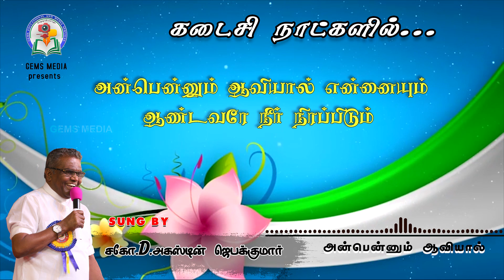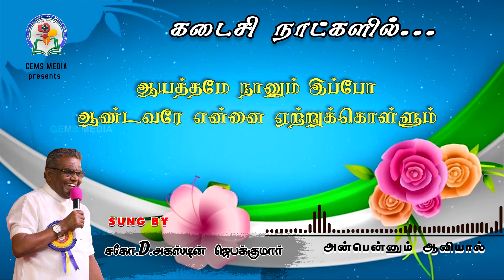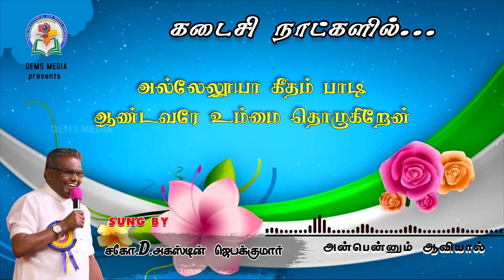Anbennum Aaviyaal | Bro. D. Augustine Jebakumar | Tamil Christian Song | GEMS - Bihar.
Lyrics:

Anbennum aaviyaal ennaiyum
Aandavarai  nee nirapidum
Aayul muzhuthum um sevai seyya
Aandavarai ennai anupidum

Azhiyum janathin azhukural
Anbarai ennaiyum urukatho

Maaluvorai meetka vanthavarai
Maandidum makkalai meetidave
Anupume ennaiyume
Aandavarai ummai vendukiren

Nalla porattathai poradi

Oottathai mudikka uthavume
Ummodu paadu sakikkavum

Um naamathirkkaka marikavum

Aayathame naanum ipo

Anndavarai ennai yetrukollum

Anbu kooruvorku devan thammil

Aayatham panninavakalai

Aaviyanavarai naanum kaana
Thirantharulum en kankalai

Alleluiah geetham paadi
Aandavarai ummai thozhukiren